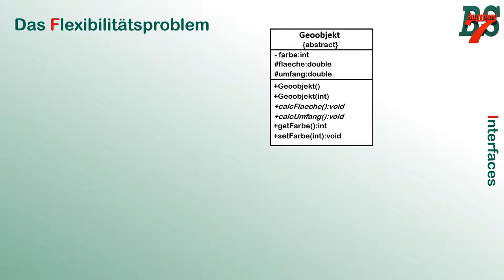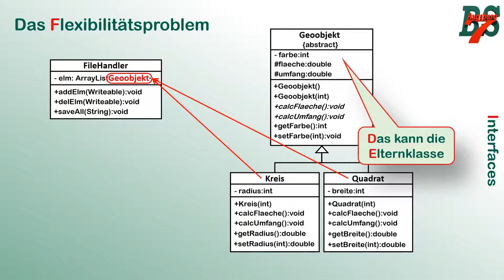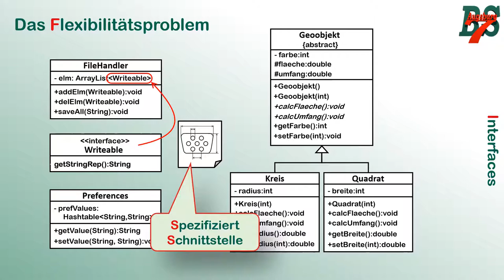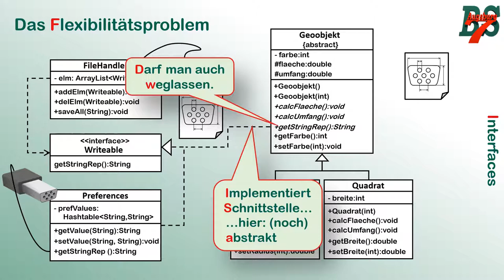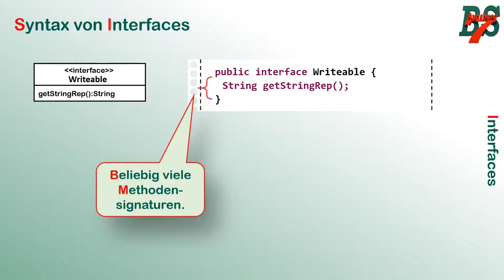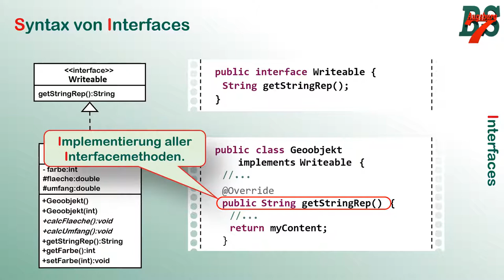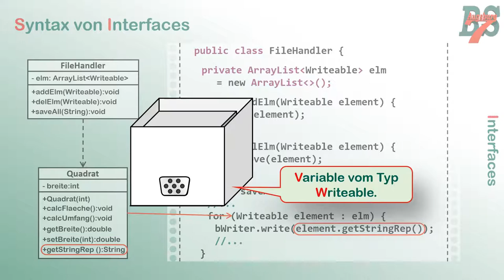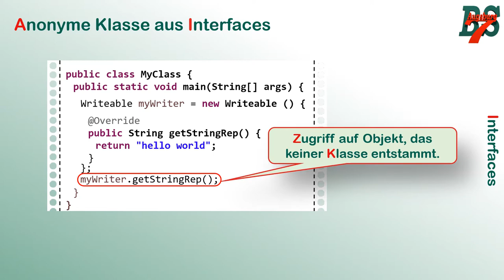Objektorientierung 8 - Interfaces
Im Zuge der verstärkten Digitalisierung des Unterrichts stelle ich Teile meines Unterrichts als Video zur Verfügung. Das letzte wesentliche Element der Objektorientierung sind die Interfaces. In diesem Video sprechen wir über die wichtigsten Eigenschaften anhand eines einfachen Beispiels.